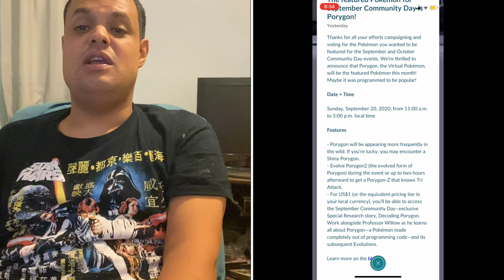Pokémon Go News Episode 165 (Mega Evolutions, Porygon Community Day)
In this video I talk about Mega Evolution changes, Mega Pidgeot, Porygon Community Day, & other misc things including the upcoming production of my Channel's 5th anniversary video about my return to Dutch Springs for a day of scuba diving more to come.

My Mersona